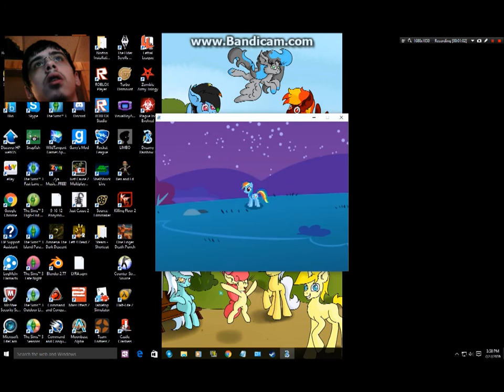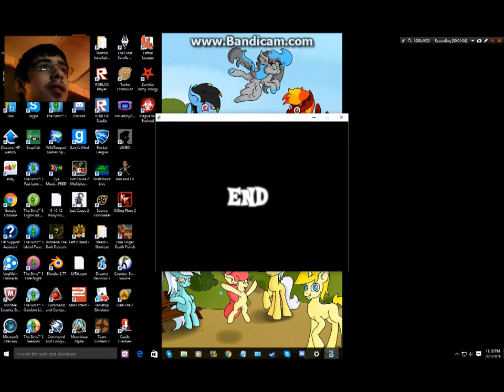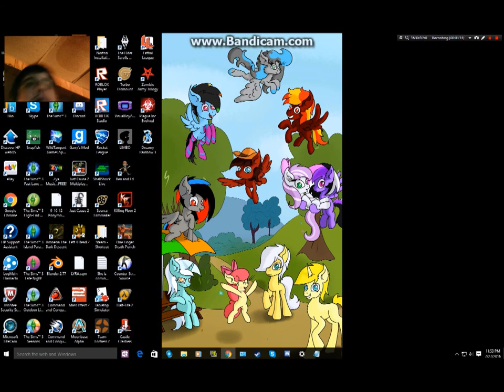Dreamy Rainbow 3:Luna left me!